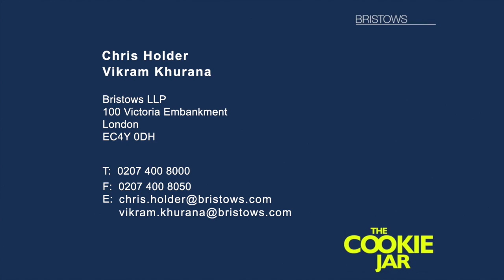Bristows' Chris Holder & Vikram Khurana: An introduction to robotics and law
Chris Holder and Vikram Khurana give an introduction to the main legal issues and challenges presented by the rise of robotics and automation.